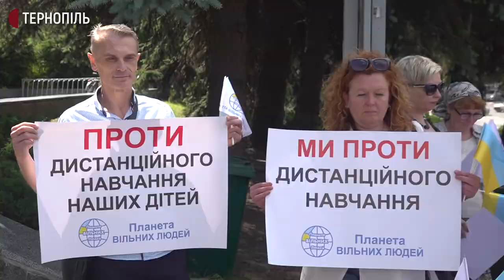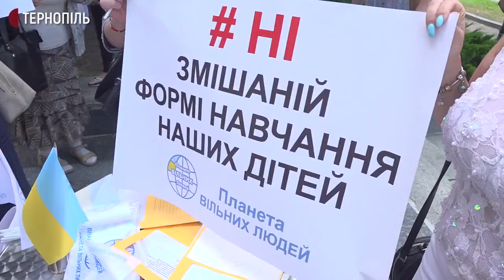У Тернополі протестують проти дистанційного навчання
Проти дистанційного навчання в школах біля Тернопільської ОДА протестують понад три десятки людей. Вони написали звернення до Міносвіти з проханням відновити навчання в школах